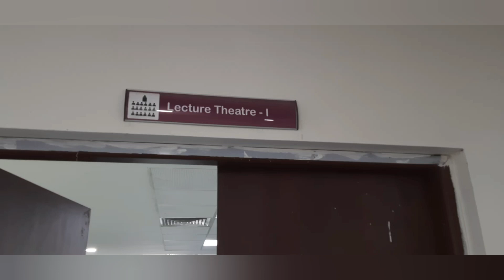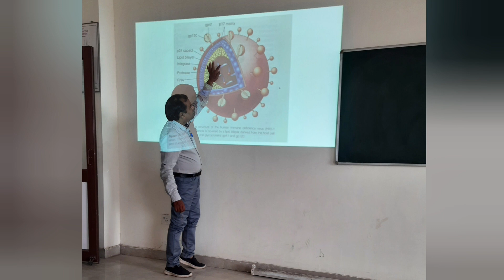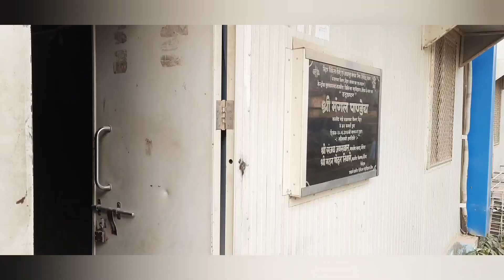Government medical College Bettiah Counselling & admission vlog | GMCH Bettiah Campus Tour|NEET 2022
Government medical College Bettiah Counseling & admission vlog | GMCH Bettiah Campus Tour |NEET 2022
Med School Life | Med school Vlog | Week in the life of a medical student
Government medical College Bettiah Vlog
Government medical College Bettiah Bihar
Government medical College Bettiah
Bihar Medicos

Medical History Taking from patients | How to take a patient History | Clinical examination

GMCH Bettiah
gmchbettiah#janmashtamispecial
governmentmedicalcollege

campus tour
MBBS SURVIVAL GUIDE
What's best for medical students?
Med students life

Top medical College in India
Best medical College selection guide
Career 360 Best medical College survey 2022
Top MBBS colleges in India
Top 70 medical Colleges in India for NEET 2022 Counseling

topmedicalcolleges
Med School essentials | Things to buy before going to medical College| Shopping for Medical College
Things to buy for medical school / College
med student essentias
Products that make medical school easier
College shopping
Medical College